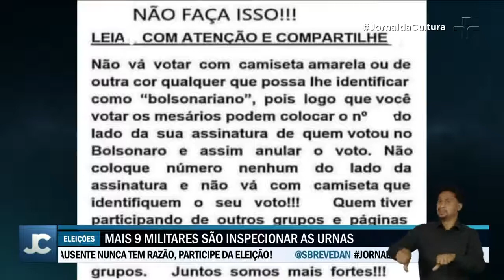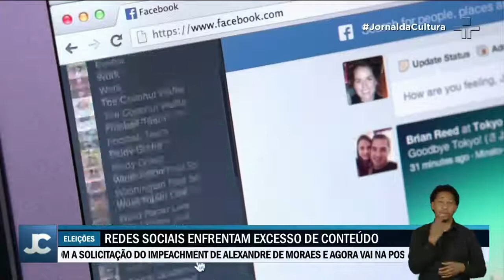JC reúne algumas das fake news mais famosas sobre o sistema eleitoral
O Jornal da Cultura reuniu algumas fake news famosas sobre o sistema eleitoral e explicou a razão delas não serem verdadeiras.